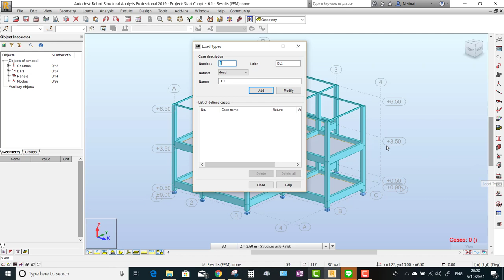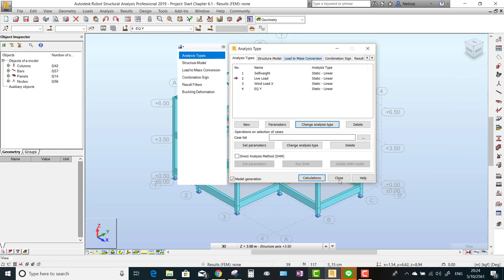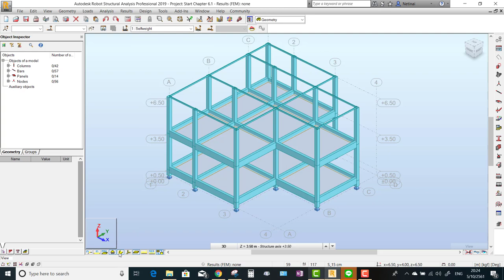Robot Structure Chapter 6.1 ตังค่า Load Case หรือ Load Type